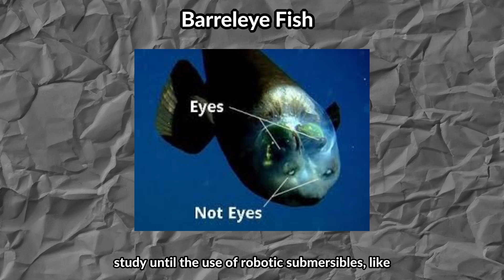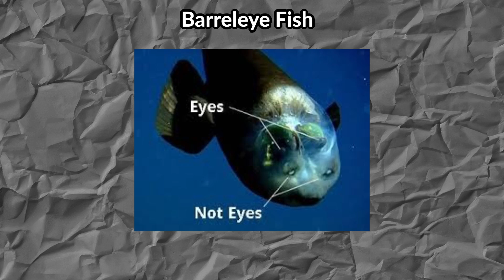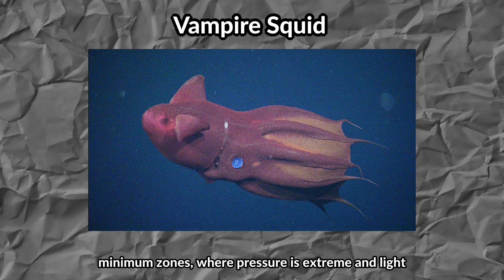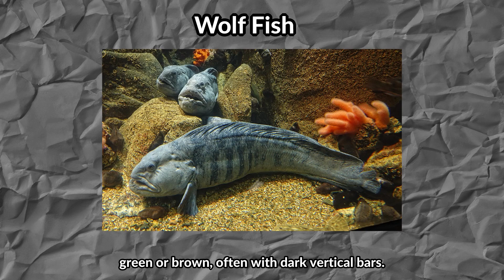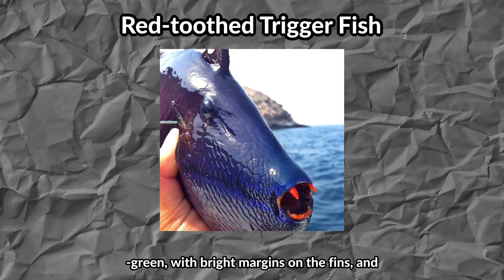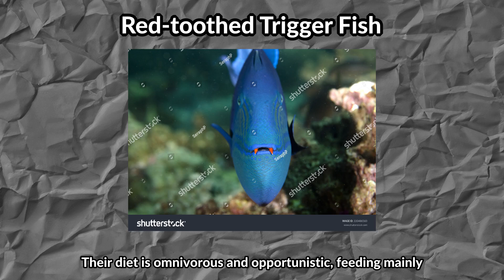Ocean's Most Exotic Creatures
━━ Topic Time ━━
0:00 | Barreleye Fish
1:13 | Sea pig
2:22 | Vampire Squid
3:33 | Wolf Fish
4:27 | Stargazer fish
5:31 | Red-toothed trigger fish
6:48 | Scorpion fish